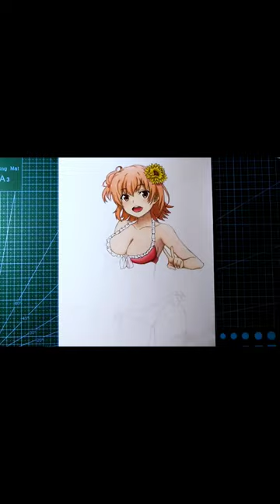Drawing Yuigahama Yui using Faber-Castell